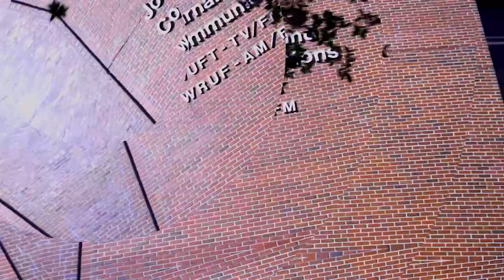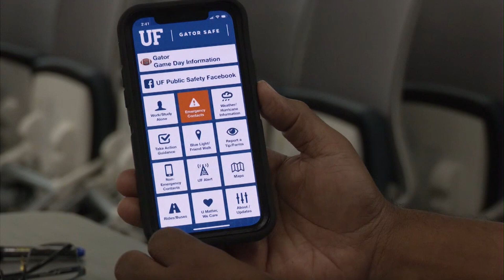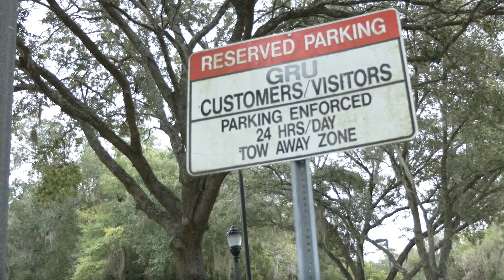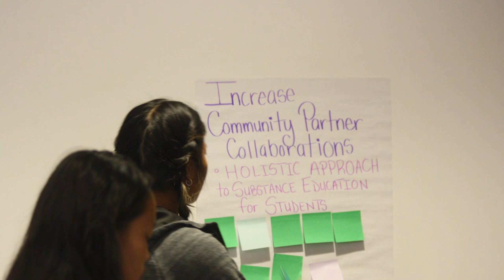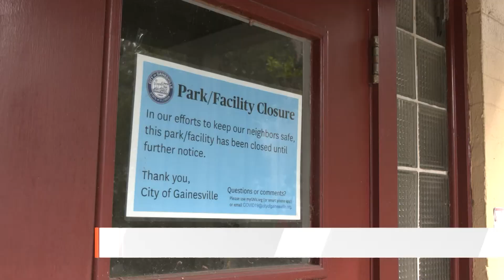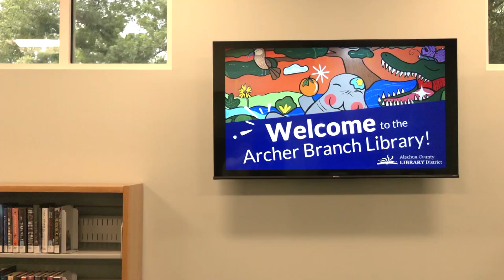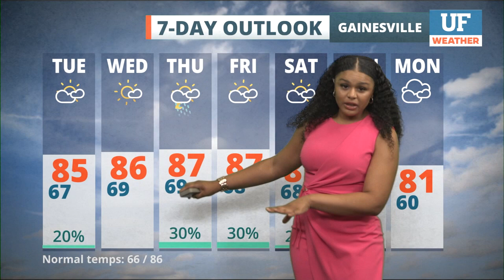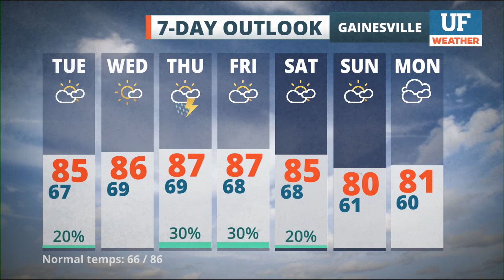WUFT-TV NEWS First at Five 10/02/23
Notes: news, weather, sports, national content courtesy NBC NewsChannel and CNN NewsSource, national sports highlights edited out
UF Student Anchors: Caitlyn Schiffer, Bianca Smith, Derrah Getter, Talia Baia
UF Student Reporters: Jamie Goldman, Megan Hartnett